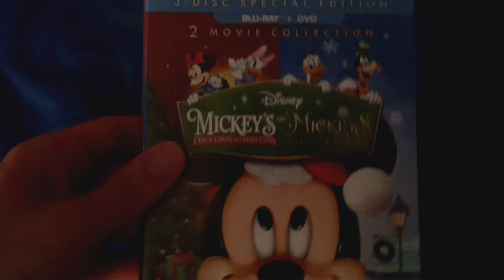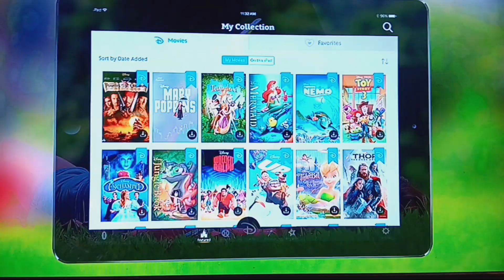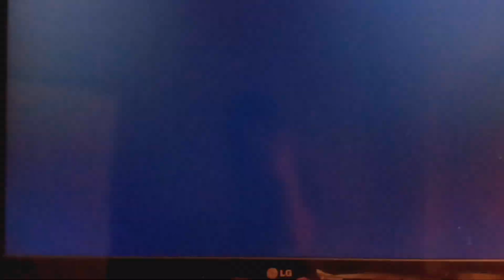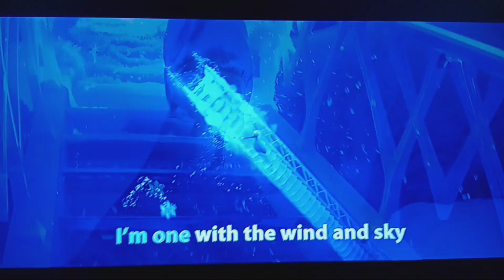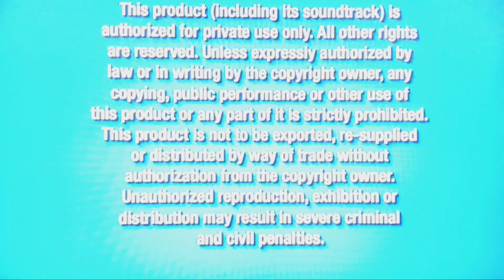Opening to Mickey's Twice Upon A Christmas (2004) 2014 DVD.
MICKEY'S TWICE UPON A CHRISTMAS BELONGS TO DISNEY RESPECTIVELY.